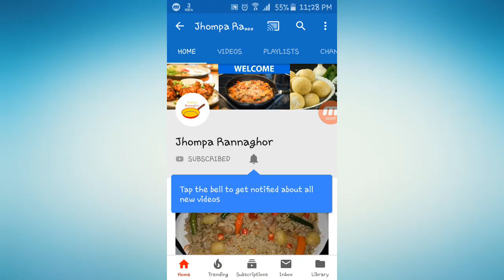মুরগির মাংস রেসিপি || chicken curry recipe || Jhumpa Rannaghor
In this video, I am going to show you how to make chicken curry ||